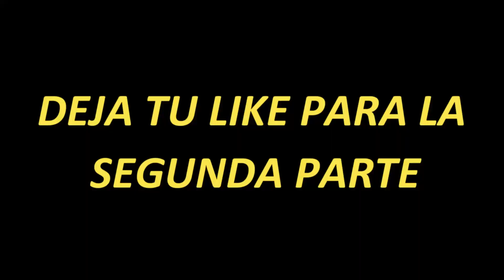ME CONVIERTO EN UN YOUTUBER FAMOSO en YouTube Life (Roblox)